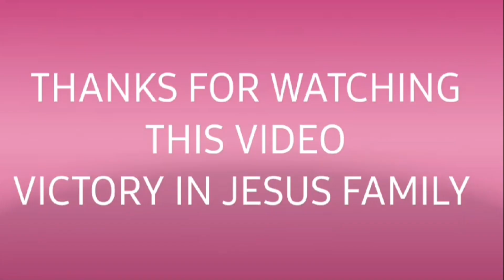यीशु राजा की विजय यात्रा | A Message by Sis.Mamta Christian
"यीशु राजा की विजय यात्रा: Sis. Mamta Christian का संदेश।
इस खास YouTube वीडियो में, हम Mamta Christian के साथ जुड़कर यीशु मसीह के अद्भुत प्रेम और उसकी अनगिनत कृपा के विषय में बातचीत करेंगे। वे हमें अपने अनुभव साझा करेंगी, जो उन्हें यीशु के साथ चलते हुए कैसे समृद्धि, शांति और प्रेम की अनुभूति हुई है। यह वीडियो हमें यह सिखाएगा कि कैसे यीशु की प्रेमगाथा हमारे जीवन में जोश, उत्साह, और नई उम्मीद का स्रोत बनती है। इस यात्रा में शामिल हों और यीशु के प्रेम की गहराई को अनुभव करें, जो हमें हर समय और हर स्थिति में निरंतरता और साहस देता है।"

My Equipments
PC, Webcam,Mobile,Mixure,Mic